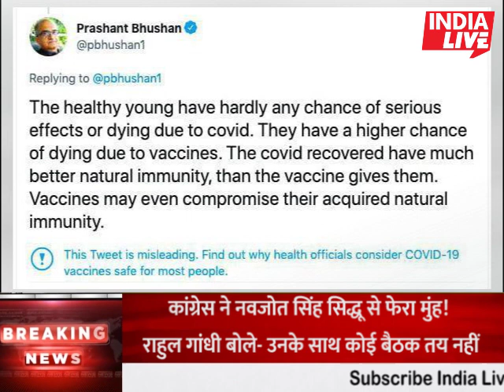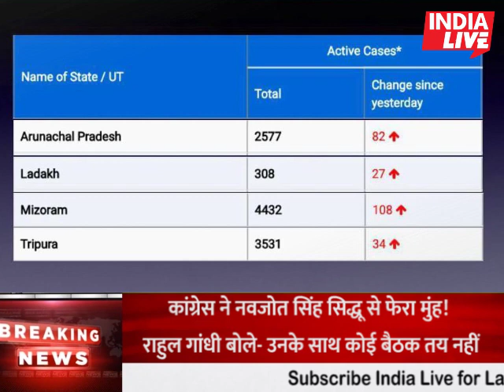Nonstop News | 1 July 2021 | Aaj ka taja khabar | 1 July ka taja Samachar